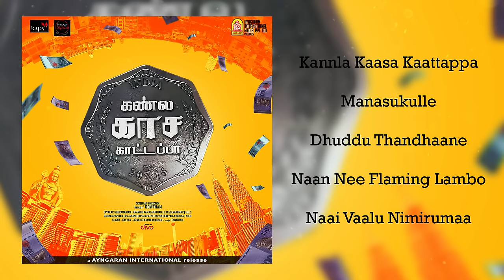Kannla Kaasa Kaattappa - Official Jukebox | Divakar Subramaniam | Major Gowtham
Presenting you the official Jukebox of Kannla Kaasa Kaattappa, Composed by Divakar Subramaniam, produced by Sugar & Spice Entertainment & Directed by Major Gowtham

Tracklist :

Kannla Kaasa Kaattappa 00:00
Singer : Divakar Subramaniam
Lyrics : Vikki Subbu

Manasukulle 02:55
Singer : M. J. Shriram
Lyrics : Vikki Subbu

Dhuddu Thandhaane 06:15
Singers : Divakar Subramaniam, Anugraha Sridhar
Lyrics : Vikki Subbu

Naan Nee Flaming Lambo 09:26
Singer :Anugraha Sridhar
Lyrics : Vikki Subbu

Naai Vaalu Nimirumaa 12:08
Singer : Divakar Subramaniam
Lyrics : Divakar Subramaniam